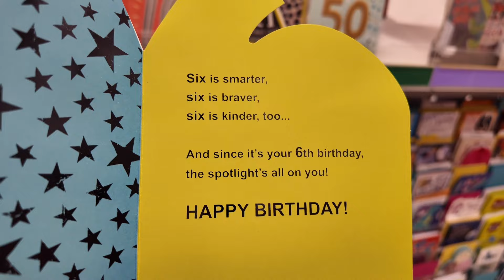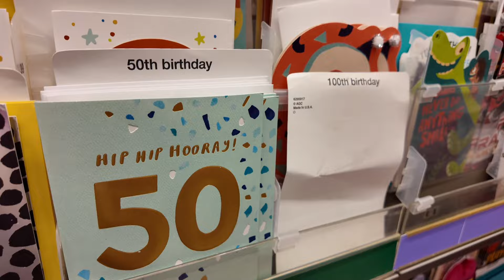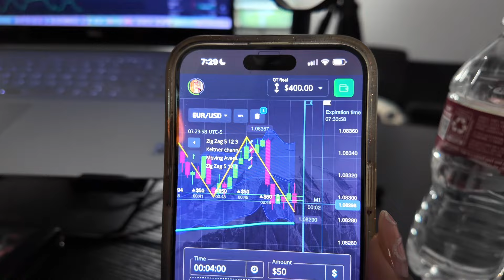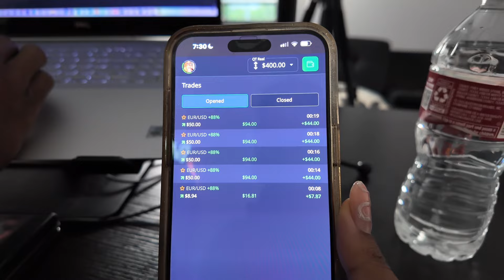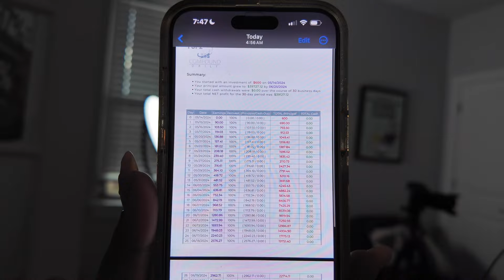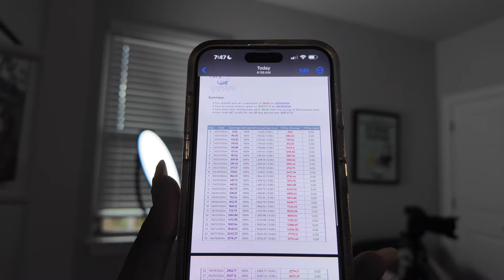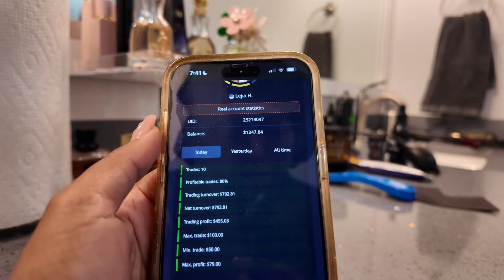Weekly Vlog|Graduation|Trading|Gym|Brunch|Plus More